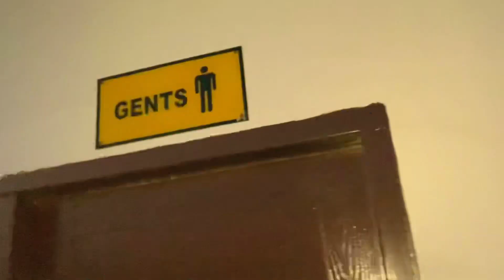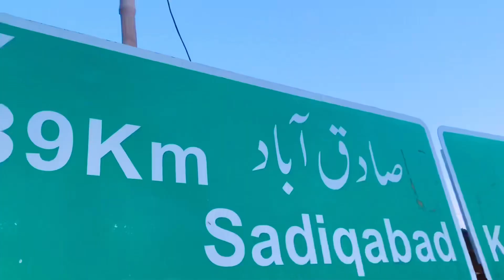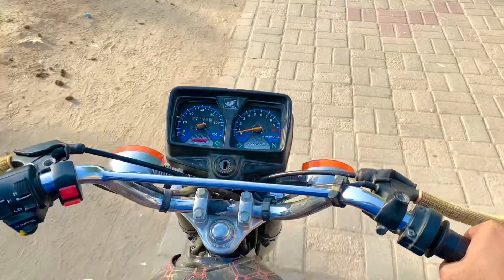Swat To SDK By rode bus to 🚎 bus TrvelVlog